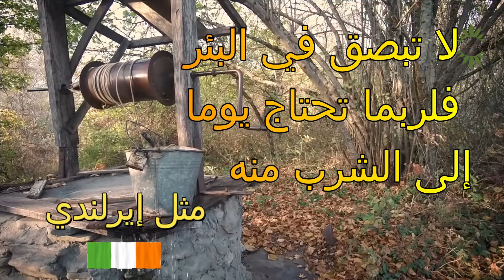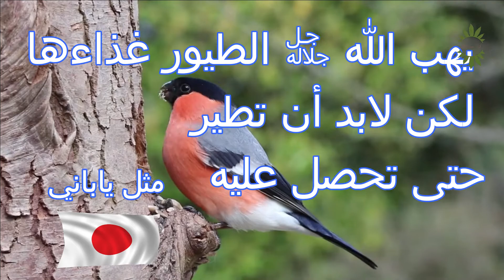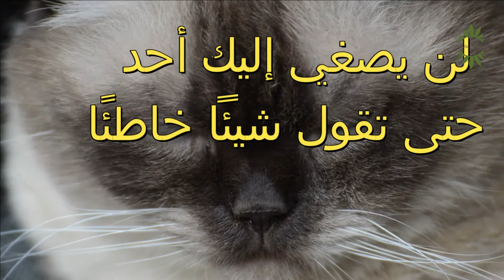أمثال الشعوب عالمية